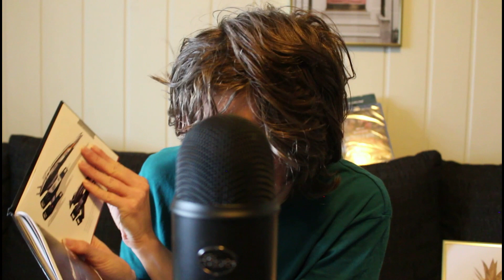ASMR - Talking about my interests: Films, games and music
Helping you relax by just chatting about interests in general. :)